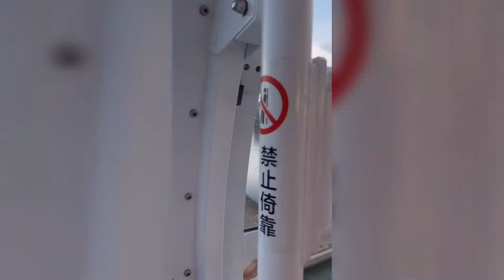Stunning View of OCT/Huanle Harbour alongwith Ferris Wheel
Assalam-O-Alaikum . In this video you can see Stunning View of  OCT Harbour / Huanle Harbour Haifu No#1 alongwith Bay Glory (Ferris Wheel).

The Bay Glory   is a giant centilevered obsercation wheel  located at Qianhai Bay, Shenzhen, China. It is operated by OCT and opened to the public on 18 April 2021.

If you are visiting China  now and not scared of heights, there is a Ferris wheel next to the Huanle Harbour.  China from bird’s eye view is absolutely stunning!
The world is an amazing place full of stories, beauty and natural wonder. I love making DIYS, crafts and decor, and I'm always creating things on a budget! My channel is all about DIYS, life hacks, and things you need to know to get organised and create your dream space!